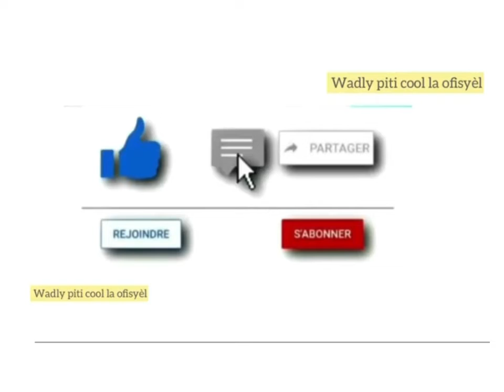Lis 23 Jwèz seleksyon senyò a sòti loukakou rejwenn Inter de milan Neymar pral kite PSG